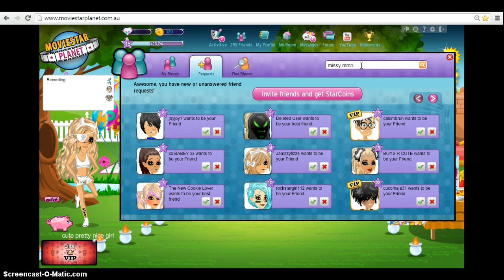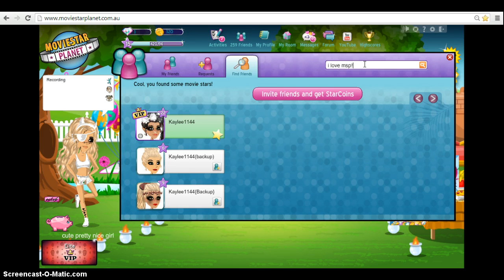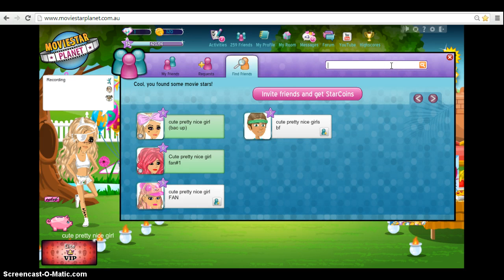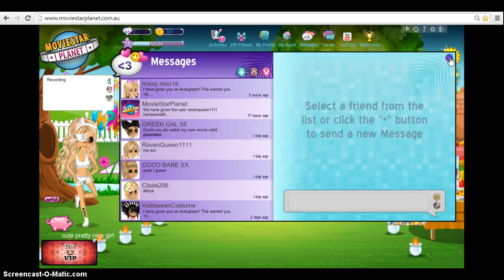MSP Shout Out's